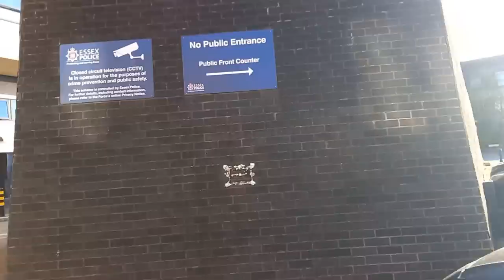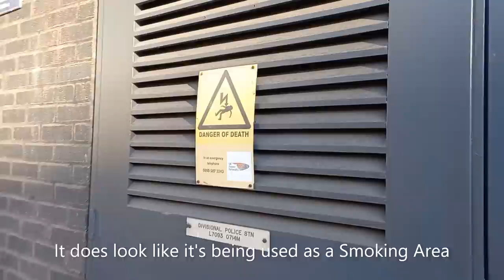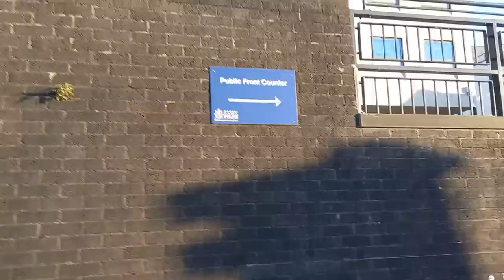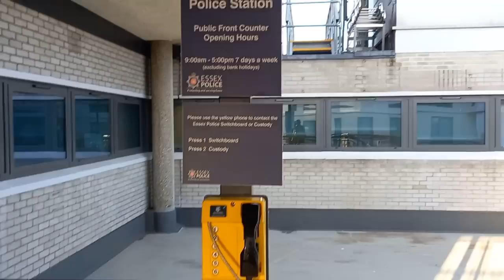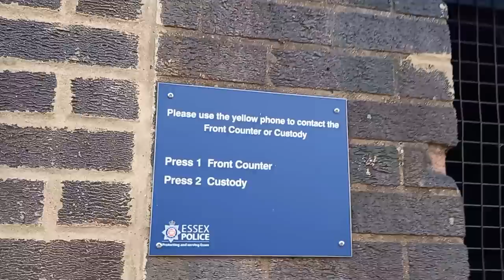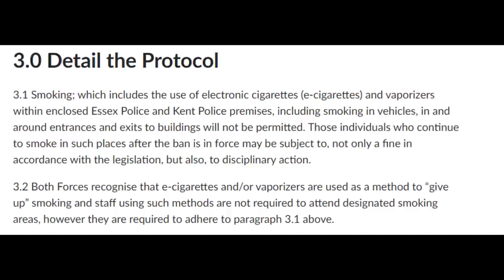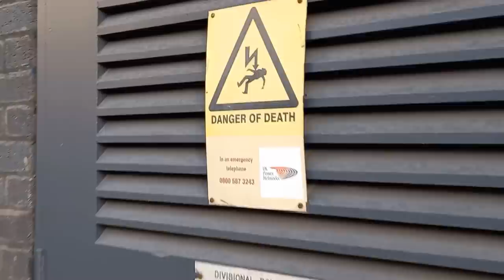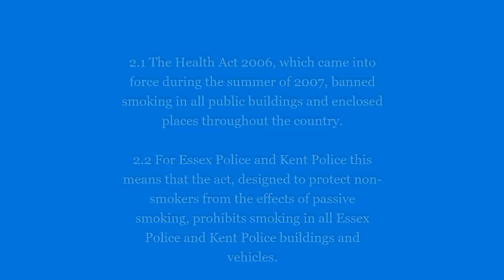Danger of Death outside Chelmsford Police Station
Where are the boundaries when officers want to smoke outside the Police Station..  Should they be smoking in view of the Public..
Had the Plain clothed Officer been drinking.. You Decide!